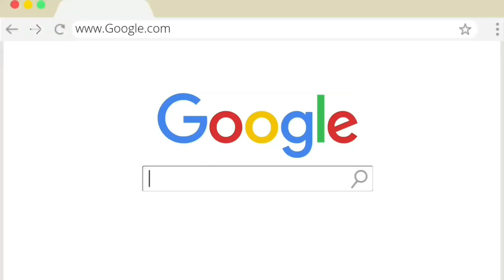LOOK: Star Magical Christmas TOP 10 Female Celebrity BEST DRESSED